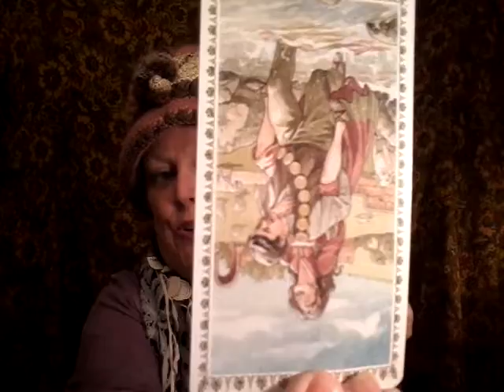Aquarius Love Horoscope 12/27/18 , At Last YOUR LOVE Has Come!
Get your personal reading, visit gypsyspiritcharleston.com